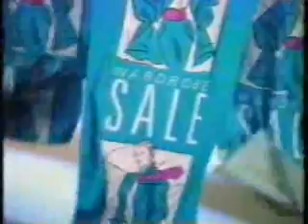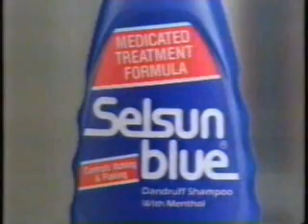TBS commercials, 9/20/1994 part 1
Aired during The Andy Griffith Show. The first of two recordings made of TBS that day, from separate tapes and lots.

- Dirty Harry/The Enforcer promos
- JCPenney (Wardrobe Sale)
- Oatmeal Crisp (Doctored It Up)
- Agree
- Country Crock Churn Style
- Pond's Self-Foaming Facial Cleanser
- Domino's Pizza
- TBS bumper
- National Geographic Explorer promo
- Doublemint Gum
- Fruit of the Loom
- Hemorid
- Lysol Toilet Bowl Cleaner
- JCPenney (Baby Days Sale)
- Selsun Blue